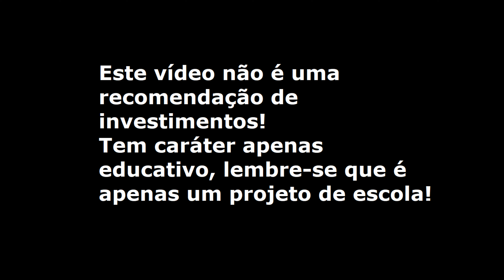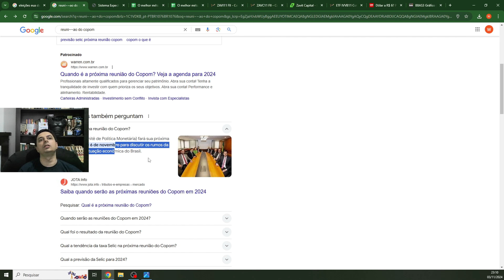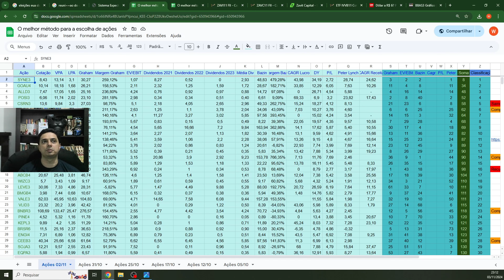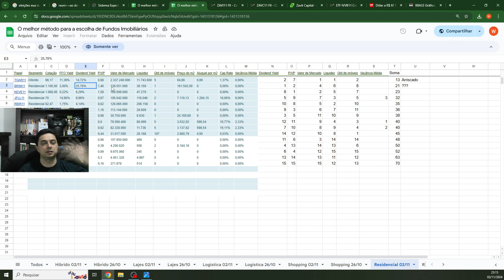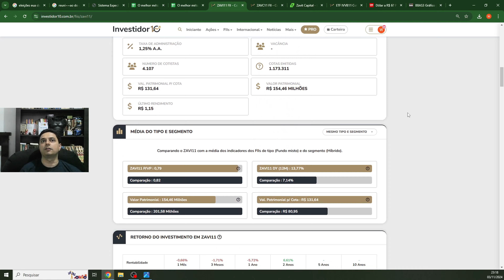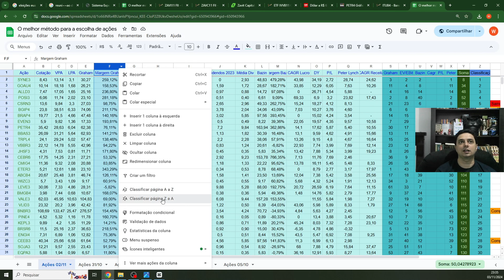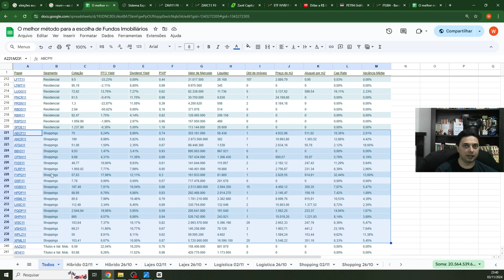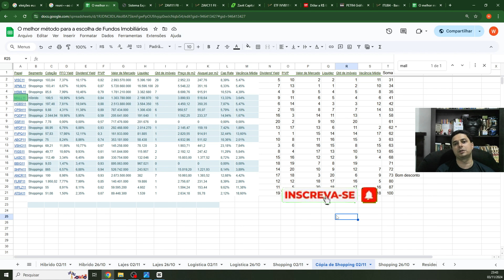Motivo de adiar o meu aporte desse mês e como utilizar as tabelas de ações e fiis!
Nesse video falaremos das eleições nos Estados Unidos (EUA), alta da taxa selic, reunião do copom, quedas das ações (ibovespa / ibov)  e fundos imobiliários (ifix), Etfs americanos (IVV / IVVB11) , alta do Dólar e muito mais!!

Mostro os fiis mais descontados da bolsa de valores de acordo com seus indicadores e faço uma breve análise de cada fundo.

AGRX11
ALZR11
APTO11
APXM11
ASMT11
ASRF11
BIME11
BMLC11
BPML11
BRCR11
BRIP11
BROF11
BTLG11
BTSI11
CACR11
CARE11
CPOF11
DAMT11
DPRO11
DVFF11
EVBI11
FATN11
FGAA11
FIIB11
FIIP11B
FLMA11
GARE11
GCOI11
GZIT11
HGRU11
HOSI11
HRDF11
HRES11
HSRE11
IDGR11
IRIM11
ITRI11
JASC11
JGPX11
JPPA11
JSRE11
KNHF11
KNRI11
MALL11
MAXR11
MFAI11
MFCR11
MFII11
MGHT11
MXRF11
NEWL11
NEWU11
OUJP11
OURE11
PNPR11
PNRC11
RBRI11
RBRS11
RECT11
RELG11
RMAI11
RZAT11
RZTR11
SARE11
SCPF11
SEED11
SHOP11
SNAG11
SNEL11
SNFZ11
SNLG11
SNME11
SPXS11
TGAR11
TORD11
TRXB11
TRXF11
VGHF11
VVMR11
VVRI11
WHGR11
WTSP11
XPCM11
ZAGH11
ZAVI11
ZIFI11
HCRI11
HUSI11
NSLU11
NVHO11
BTHI11
HTMX11
AIEC11
ALMI11
BBFI11
BLCA11
BLMO11
BTWR11
CBOP11
CEOC11
CJCT11
CNES11
CTXT11
CXCE11
CXCO11
DRIT11
EDFO11
EDGA11
ERPA11
FAMB11
FISC11
FMOF11
FPAB11
FPNG11
GTWR11
HAAA11
HGPO11
HGRE11
HOFC11
PATC11
PRSV11
PVBI11
RBCO11
RBVO11
RCRB11
RNGO11
SPTW11
TEPP11
TJKB11
TRNT11
TSER11
TVRI11
VINO11
AURB11
BRCO11
BTSG11
CXTL11
EURO11
GGRC11
GLOG11
HDEL11
HGBL11
HGLG11
HLOG11
HSLG11
HUCG11
LGCP11
LVBI11
OULG11
PATL11
PQAG11
RBLG11
RBRL11
SJAU11
TRBL11
VCRR11
VILG11
VTLT11
XPLG11
AROA11
BBRC11
BLMG11
BNFS11
BPFF11
BPRP11
BRLA11
BTAL11
BTRA11
BVAR11
CCME11
CXAG11
FAED11
FCFL11
FZDA11
FZDB11
GAME11
HBCR11
HCHG11
HGAG11
HUSC11
IAGR11
LIFE11
LSPA11
MINT11
NEXG11
QAGR11
RBED11
RBOP11
RBRP11
RBTS11
RBVA11
RZEO11
SEQR11
SMRE11
URPR11
VIUR11
VSLH11
VXXV11
XPIN11
XPPR11
BRIM11
JFLL11
KEVE11
KNRE11
LFTT11
LUGG11
PNCR11
PRSN11
RBDS11
RBIR11
RSPD11
SPDE11
ABCP11
ANCR11
ATSA11
BBIG11
CPSH11
FIGS11
FLRP11
FVPQ11
GSFI11
HGBS11
HPDP11
HSML11
LASC11
PQDP11
SHPH11
VISC11
VPSI11
VSHO11
WPLZ11
XPML11
AAZQ11
AFHI11
AJFI11
ALZC11
ALZM11
ARRI11
ARXD11
BARI11
BBFO11
BBGO11
BCFF11
BCIA11
BCRI11
BICE11
BICR11
BLUR11
BTCI11
CLIN11
CPFF11
CPTR11
CPTS11
CRAA11
CRFF11
CVBI11
CXCI11
CXRI11
DAMA11
DCRA11
DEVA11
EGAF11
EQIR11
EXES11
FLCR11
GCRA11
GCRI11
GRWA11
HABT11
HCTR11
HFOF11
HGCR11
HGFF11
HGIC11
HREC11
HSAF11
IAAG11
IBCR11
ICRI11
IDFI11
IRDM11
ISCJ11
ITIP11
ITIT11
JCCJ11
JCIN11
JSAF11
JSCR11
KCRE11
KFOF11
KISU11
KIVO11
KNCA11
KNCR11
KNHY11
KNIP11
KNSC11
KNUQ11
KOPA11
KORE11
LSAG11
MANA11
MCCI11
MCHY11
NAVT11
NCHB11
NCRA11
NCRI11
OCRE11
OIAG11
OUFF11
PEMA11
PLCA11
PLCR11
PLRI11
PMIS11
PNDL11
PORD11
PULV11
RBFF11
RBHG11
RBHY11
RBRF11
RBRR11
RBRX11
RBRY11
RCFF11
RECR11
RECX11
REIT11
RFOF11
RINV11
RNDP11
RPRI11
RRCI11
RURA11
RVBI11
RZAG11
RZAK11
SADI11
SAPI11
SNCI11
SNFF11
TMPS11
URHF11
VCJR11
VCRA11
VCRI11
VGIA11
VGIP11
VGIR11
VIFI11
VOTS11
VRTA11
VRTM11
VVCR11
WSEC11
XPCA11
XPCI11
XPSF11
ZAVC11
AZPL11
RBRD11
VGRI11

SYNE3
GOAU4
POSI3
BRAP4
CSRN3
ALLD3
PETR4
ETER3
VALE3
BBAS3
JHSF3
CMIG4
VLID3
EVEN3
VBBR3
LEVE3
BNBR3
WIZC3
BRSR6
ABCB4
CMIN3
TRPL4
CPFE3
EQPA3
SOJA3
ENGI4
KEPL3
CSMG3
LAVV3
NEOE3
PSSA3
REDE3
SAPR4
MDNE3
PRIO3
BMEB4
EKTR4
TAEE3
AGRO3
SANB3
UGPA3
ITSA4
EGIE3
BBDC3
BBSE3
CIEL3
ITUB4
FLRY3
CXSE3
ELET3
SUZB3
EMBR3
WEGE3
KLBN11
KLBN4
TAEE11
TAEE4
SAPR11
SAPR3
GGBR3